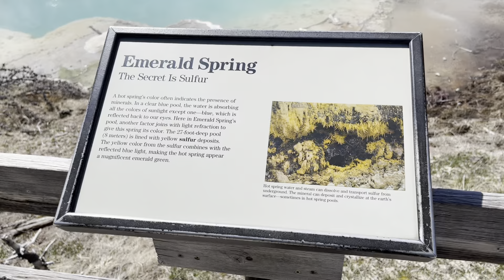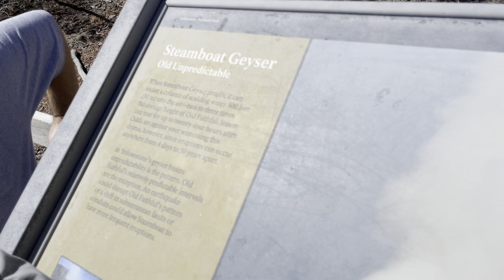Emerald Spring and Steamboat Geyser at Norris Geyser Basin in Yellowstone